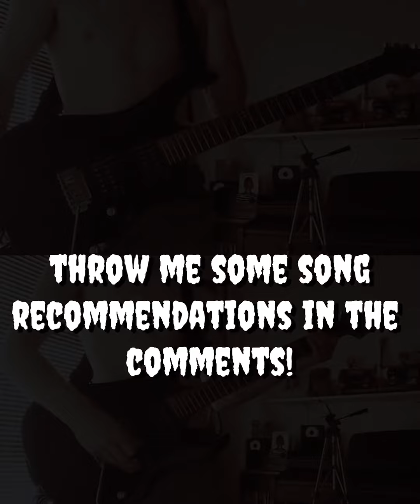what can possibly go wrong?! (learning a lengthy DOOM METAL solo in just 20 minutes)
this was a fun video to make, let me know if you enjoy the video!!

also while editing the video I realized I played the drums a tad bit too slow but jah, it do be like that sometimes

I'm a super new Candlemass fan, excited to explore their discography further

I play everything in the video, just like every other video on my channel too. NO BACKING TRACKS ALLOWED!!!